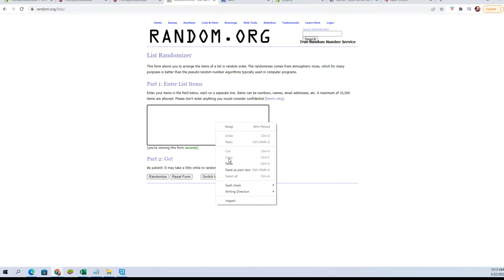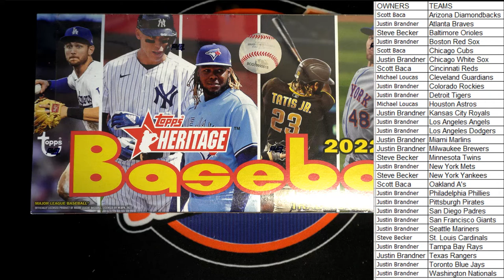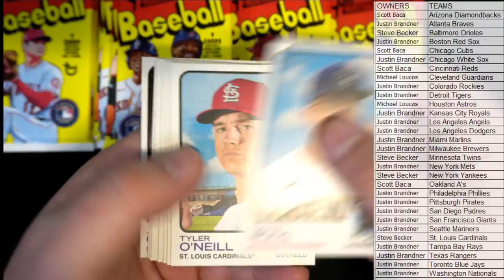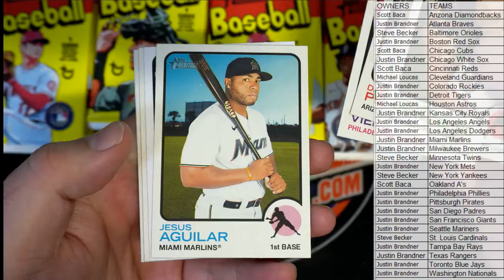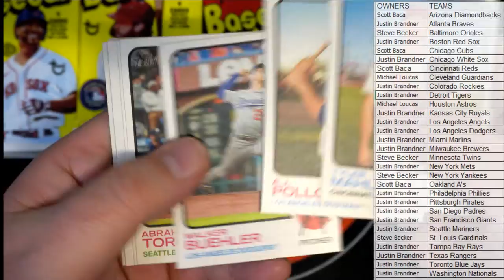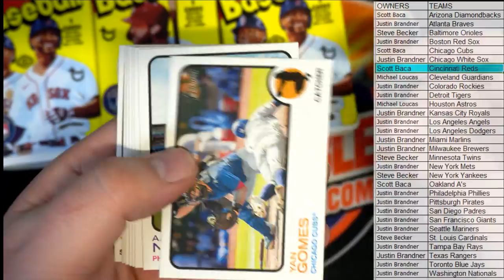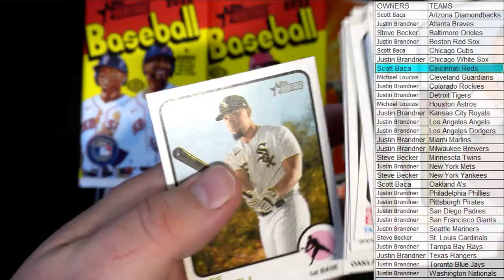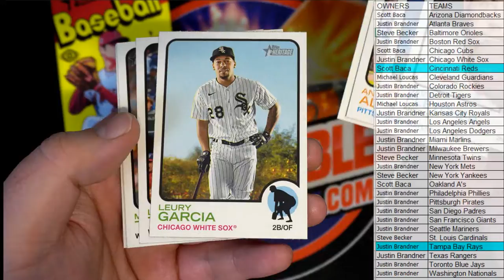2022 Topps Heritage Baseball Hobby ID 22HERITAGE132